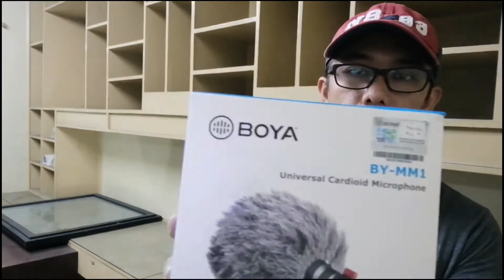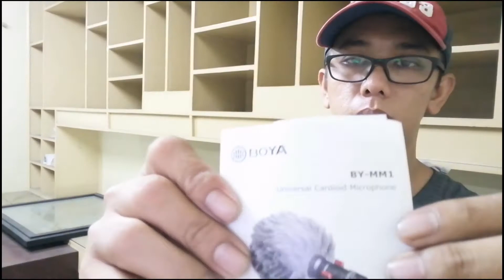BOYA MICROPHONE|unboxing REVIEW|TEST MotoRides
UNBOXING BOYA BYMM1 MICROPHONE